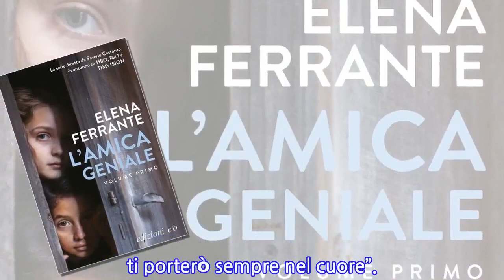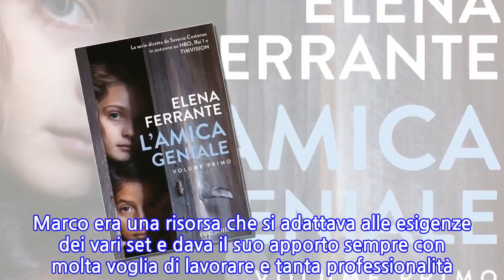Tv in lutto. ”Un posto al sole” e ”L’amica geniale” piangono il giovane attore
Televisione in lutto per la prematura scomparsa di Marco Malapelle, attore noto per aver recitato nella fiction ”Un posto al sole” e ”L’amica geniale”, serie tv tratta dai racconti di Elena Ferrante. Marco, detto ‘o Gemello (aveva un fratello che pure lavorava nello stesso settore) trentenne e deceduto in breve tempo a causa di una malattia, un tumore al cervello. La malattia, stando alle testimonianze di chi lo conosce, lo ho stroncato nel giro di qualche mese. A dare notizia della scomparsa, su Facebook, è stata la pagina “Quartiere Sanità Napoli e dintorni”. Un quartiere popoloso di Napoli a cui l’artista molto attaccato. Marco Malapelle aveva lavorato molto a teatro, poi le occasioni sulla televisione nazionale con la recitazione nella fiction di Rai Tre “Un Posto al Sole” ambientata nella sua Napoli e un ruolo ne “L’Amica Geniale”, la serie italo-statunitense creata da Saverio Costanzo. Prodotta da Wildside, Fandango e The Apartment con Umedia e Mowe per Rai Fiction, HBO e TIMvision, trasposizione dell’omonima serie di romanzi di Elena Ferrante. Marco era una risorsa che si adattava alle esigenze dei vari set e dava il suo apporto sempre con molta voglia di lavorare e tanta professionalità. A dare notizia della sua prematura scomparsa anche l’attore e regista Vincenzo Pirozzi, originario proprio della Sanità, che sul suo profilo Facebook ha scritto: “Che dispiacere Marco, un vuoto incolmabile. Il cinema partenopeo perde uno dei suoi figli migliori”. Riccardo Polizzy Carbonelli, che nella soap napoletana ”Un posto al sole” veste i panni di Roberto Ferri, ha ricordato il giovane attore sui social: “Un altro amico della troupe di “Upas” è venuto a mancare prematuramente. Sono vicino ai suoi famigliari con l’affetto e la preghiera”. Messaggio di cordoglio anche del consigliere municipale Ciro Guida: “Oggi il Quartiere Stella piange la scomparsa di un suo Figlio, Marco Malapelle, una persona perbene, un ragazzo speciale. Ci salutavamo sempre con grande affetto io e te. Ti porto nel cuore, Gemè”.   Sul gruppo Facebook “Quartiere Sanità Napoli e Dintorni”, si legge:”Il Quartiere Sanità piange la scomparsa di un suo figlio Marco e si stringe al dolore della famiglia; ciao Marco riposa in pace Dio ti benedica ovunque tu sia; ti porterò sempre nel cuore”.
INFORMATION
• Source: caffeinamagazine